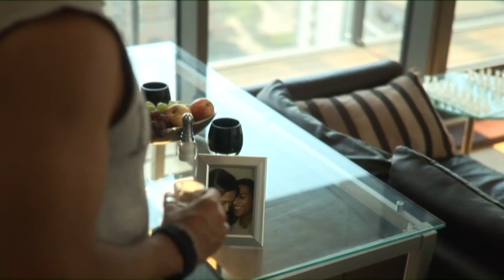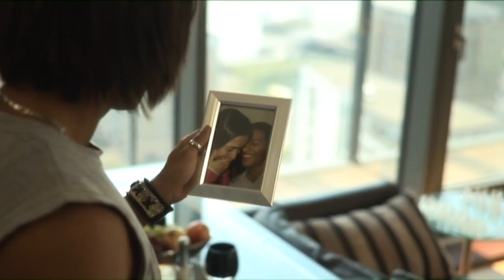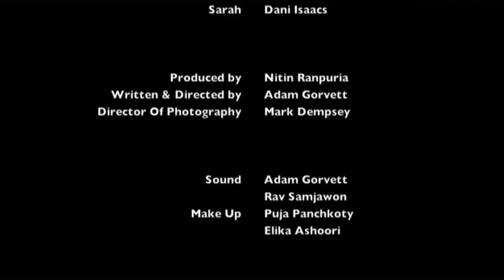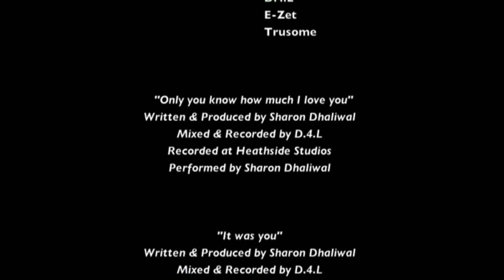the last goodbye